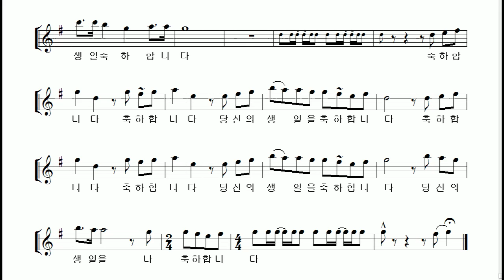"생일 축하합니다"(Happy Birthday to You ) 알토 색소폰 연주 김은산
오늘 이메일을 통해 악보를 신청하신 분의 신청곡이 "생일 축하합니다"(Happy Birthday to You )였습니다.

그런데 악보를 신청하신 분은 악기를 연주하는 당사자가 아니라 악기를 배우시는분의 아드님이셨습니다. 인터넷이나 이메일이 서투른 아버지를 위해 공손히 이메일을 보낸 사연을 보고 "생일 축하합니다"(Happy Birthday to You )를 알토 색소폰 악보로 정리하고 샘플로 연주 하였습니다.

아마도 이 곡을 준비하시는 거의 모든 분들은 본인을 위하여가 아닌 사랑하는 누군가의  생일을 축하하기 위하여 준비하실 것이라 생각됩니다.

우연히도 오늘이 생일인 분도 계시겠고 몇일 전에 아니면 몇일 후에 생일이 다가오는 분들도 계시겠지만. 함께 하시는 모든 분들의 다가오는 생일도 미리 축하드립니다.